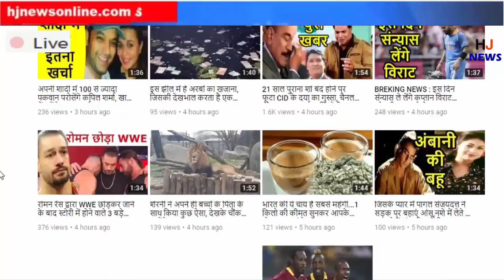रामनवमी के नौ राम | special story for ramnavami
HJ NEWS !!